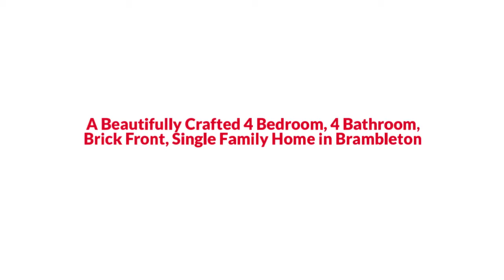23570 Prosperity Ridge Pl, Brambleton, VA 20148 The Reynolds Team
The Reynolds Team Presents, Exclusive Home for Sale! 23570 Prosperity Ridge Pl, Brambleton, VA 20148.

A Beautifully Crafted 4 Bedroom, 4 Bathroom, Brick Front, Single Family Home in Brambleton! The Open Kitchen Concept holds Stainless Steel Appliances, Granite Countertops with a Massive Middle Island, and flows to a Spacious Great Room for Family Enjoyment and Entertainment. Gleaming Hardwood flooring throughout the main level. A Large Office off the Front Foyer and a Dining Room that's Lined with Crown Molding. The Upstairs leads you to a Grand Master Suite with a Private Luxurious Master Bath. The Lower Level comes with a Fully Completed Recreational Room, a Large Den for your guests or can also be used as an Exercise Room. Sitting on a lot that Backs to Trees, this Home is Within a Mile of Brambleton Town-center that has Shopping, Dining, a Start of the Art Library, One Life Gym and a Large Movie Theatre, Stratford Landing Splash Park and Miles of Running Trails are a stone's throw away.
YOUR HOME SOLD GUARANTEED, OR WE WILL BUY IT*. No Gimmicks! That's right if you list your home through us and it does not sell, we will buy it ourselves. To see more about our Guaranteed Sale Program, or call The Reynolds Team direct at or for a FREE Recorded Message: 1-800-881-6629 ID #9198. *Seller and The Reynolds Team simply must agree upon price and time of possession.